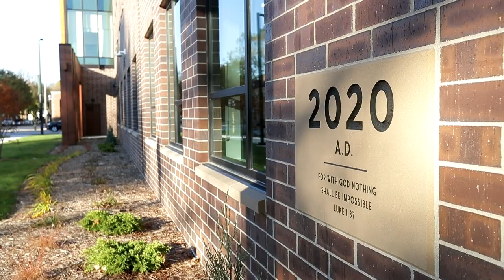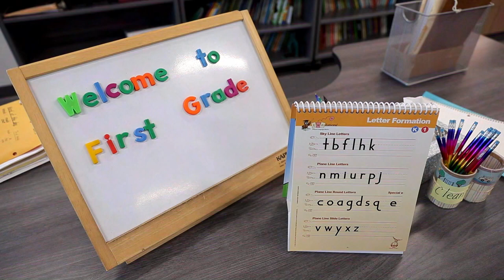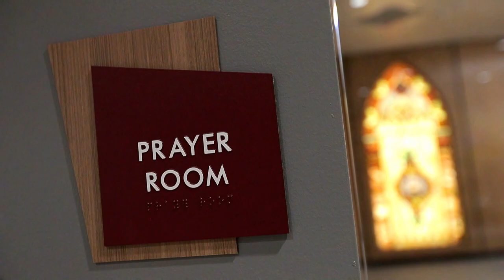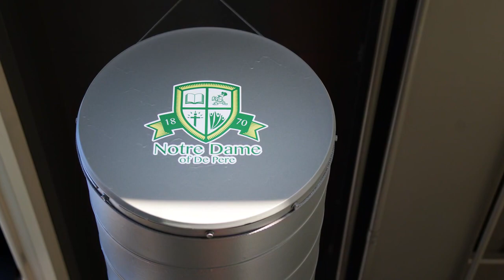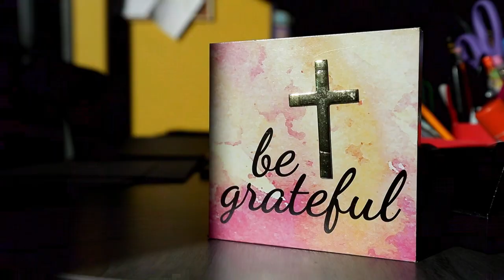Notre Dame of De Pere School Tour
Notre Dame of De Pere (NDDP) provides a Catholic education that guides each student to confidently pursue their academic potential, develop a strong moral compass, and form a growing relationship with God.

For more information about NDDP, consider visiting their newly re-designed